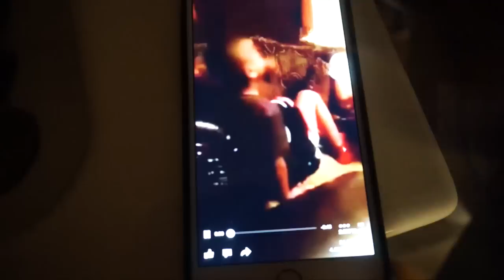What I Got for Christmas: VLOGMAS Day 25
My package arrived in time! Here's what we got each other for Christmas. What was your favorite things you received or did for Christmas?